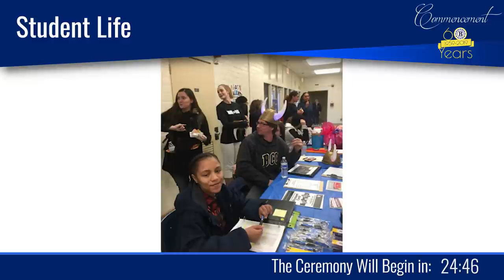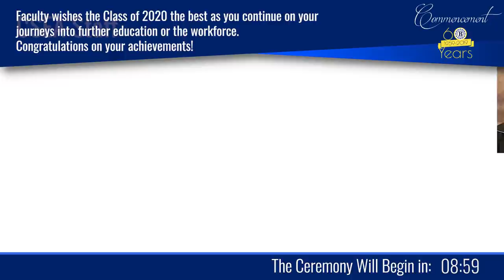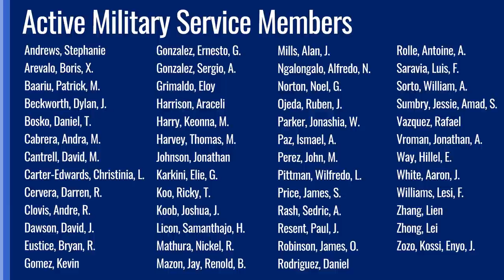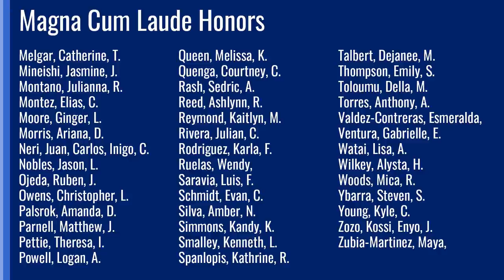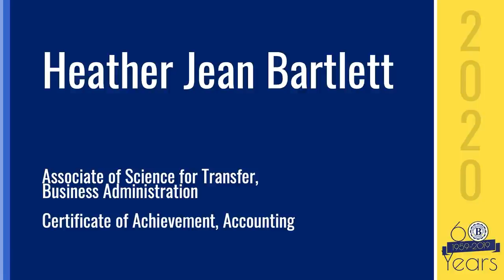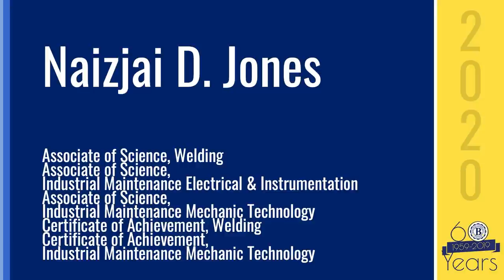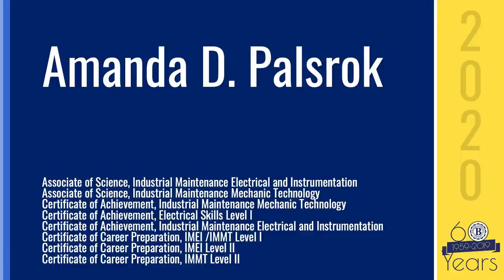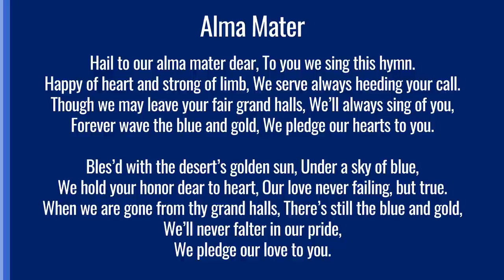Barstow Community College Commencement Ceremony 2020